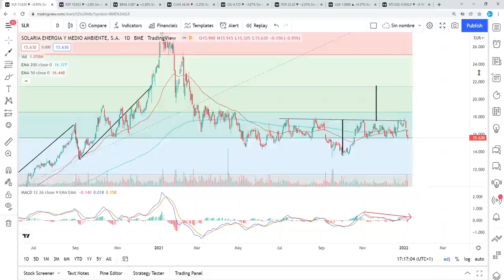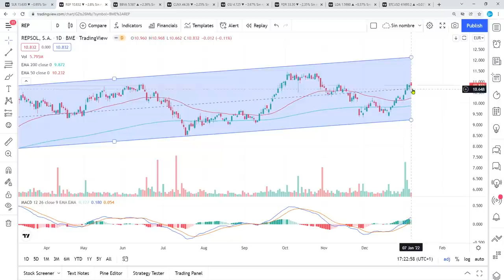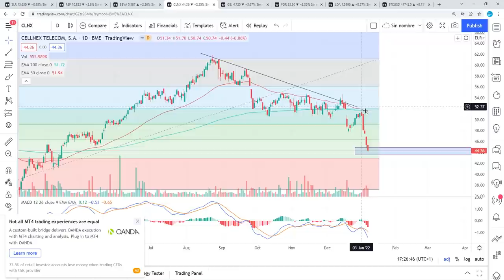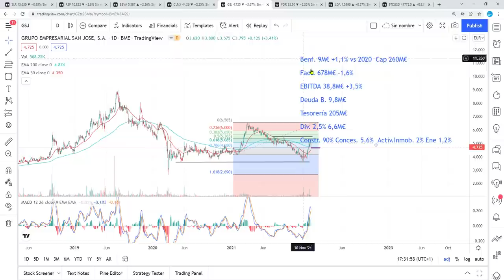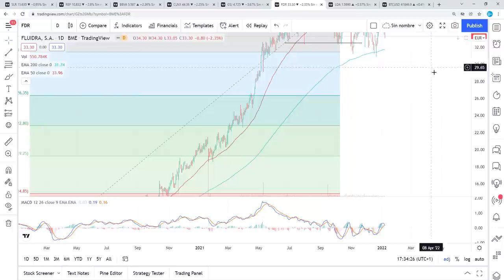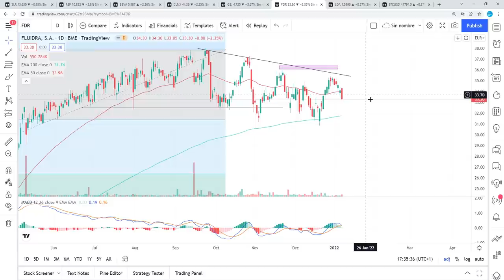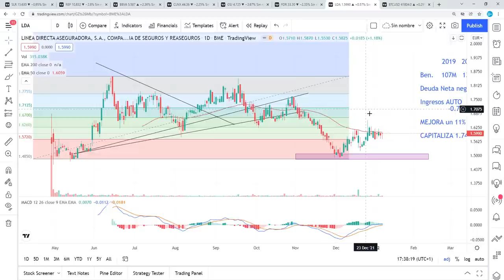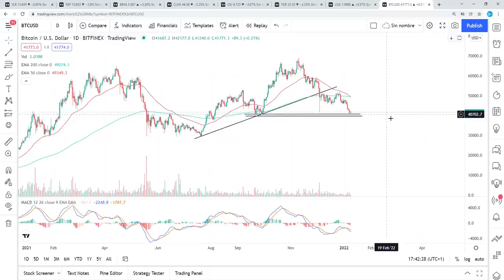[Análisis Técnico] 9/1 (SOLARIA), (REPSOL), BBVA, (BITCOIN), CELLNEX, GSJ,FLUIDRA, LÍNEA DIRECTA